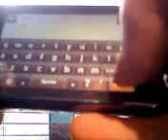EN V TOUCH VS BLACKBERRY STORM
I WILL HAVE MORE VIDEOS ABOUT THIS STUFF SOON